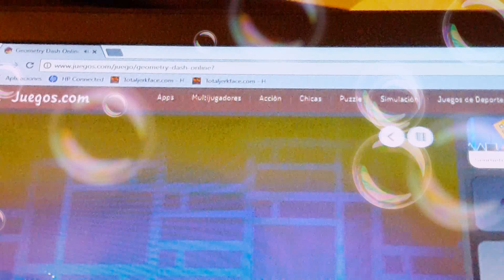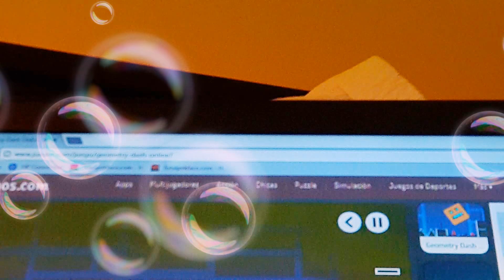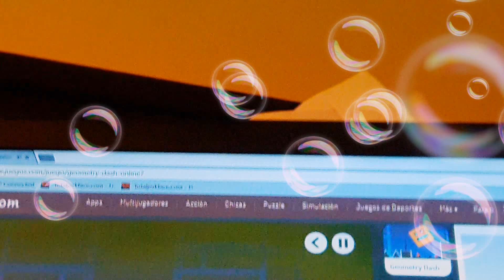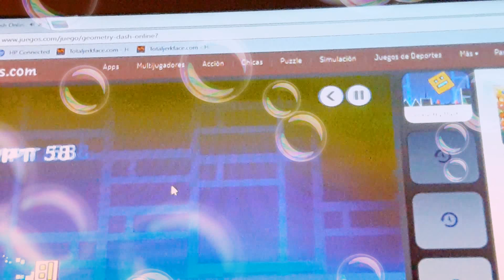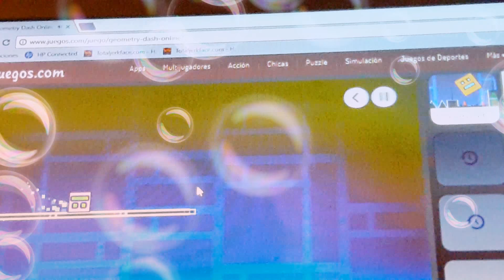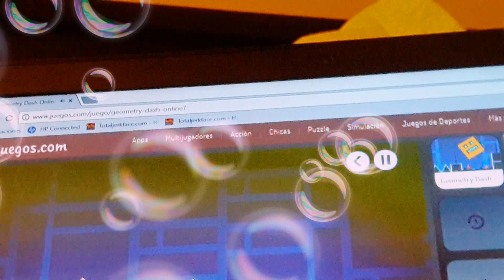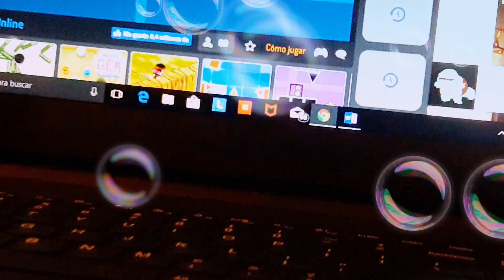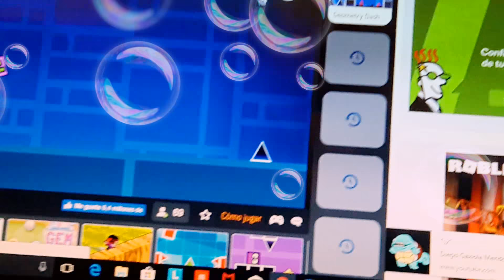Geometry Dash con mi prima + fail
Estoy con mi prima pero en los niveles somos muy noobs